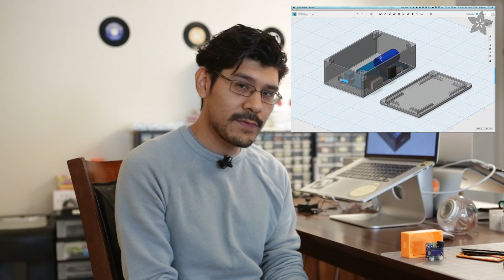Solar Boost Bag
Build your own solar-charged backup battery, Becky Stern and Noe Ruiz show you how